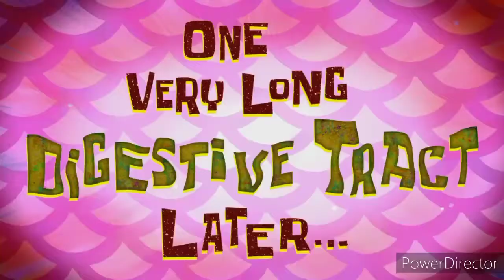It's difficult but we will rise again survival Minecraft 🔥🔥🔥🔥